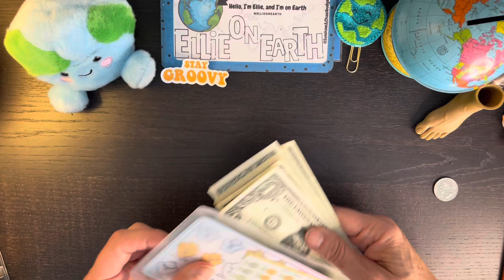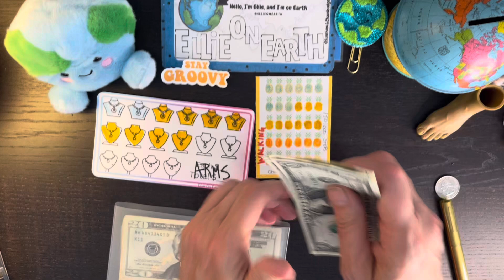May Etsy Payout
Hello, Hello my cash stuffing buddies!! Let's review my May Etsy payout and where I allocated the funds.  A HUGE THANK YOU to all who have purchased from my shop and made this video possible!!!

Prop Money

IF YOU WANT A GROUP PLAY SCRATCH OFF
and leave me a message with your YouTube name (if different from your mailing name) and your mailing address.
3) Already have received one, you should be on the mailing list.

Thru YouTube Super Thanks Tab
My Mailbox
Ellie On Earth
4730 W Bancroft St Unit 3